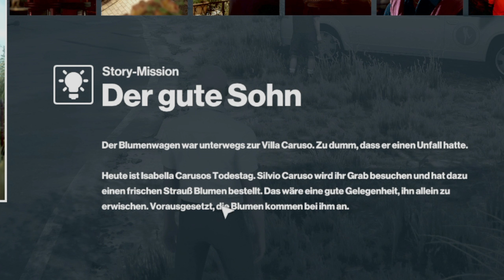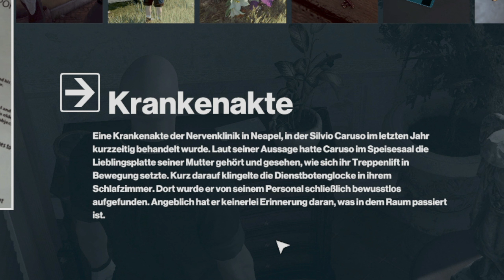👨‍🦲 HITMAN | Das Muttersöhnchen und die Wissenschaftlerin | #03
Und hier ist eine neue Folge HITMAN für euch. Zwei Wissenschaftler müssen wir daran hindern, die nächste Corona Variante zu entwickeln.

KAPITEL
00:00 Prolog
01:37 Begrüßung
02:12 Missionsbeschreibung
04:20 Gameplay
31:51 Abspann

LIVE STREAMING GIBT ES AUF TWITCH.TV/SCHULLE83

Ich bin Mitglied bei Contentforge, ein Netzwerk für deutsche Youtuber und Streamer

- Gamecapture: Razer Ripsaw HD
- Mikrofon: t.bone BC 500
- Mischpult: Behringer Xenyx Q802USB

Für's Streamen habe ich mir ein Dual-PC Setup gebastelt, das würde im einzelnen zu weit führen, aber in meinem Gaming-PC steckt folgendes:

- 32 GB DDR4 3200 RAM
- 500 GB NVMe PCIe3 SSD
- 2x 1 TB SSD